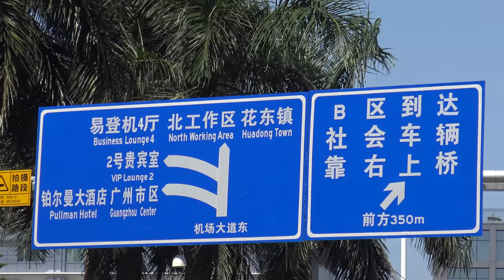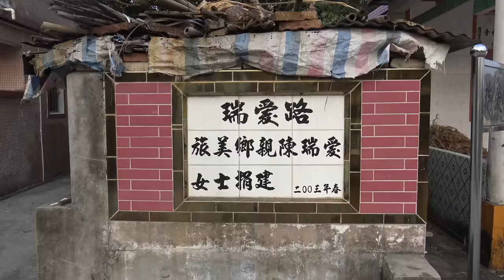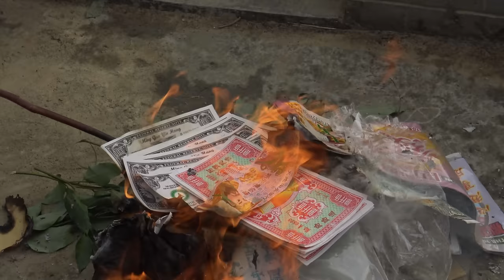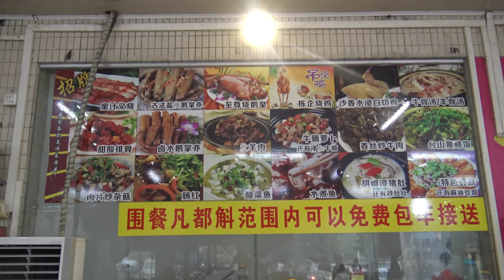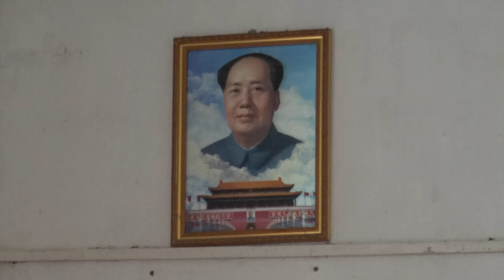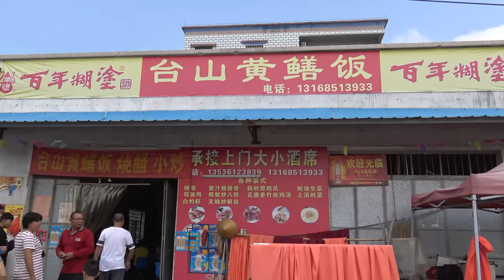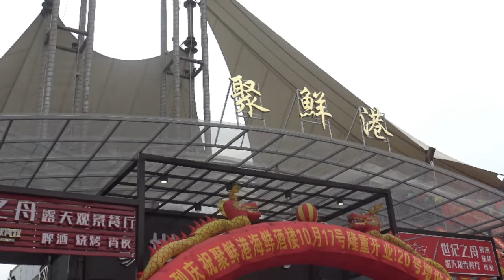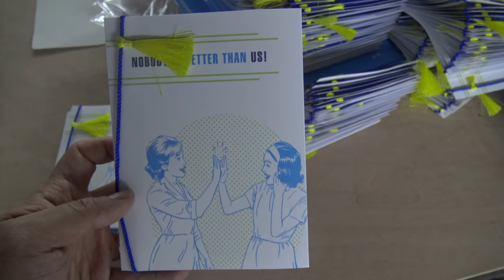Taishan, China 2016